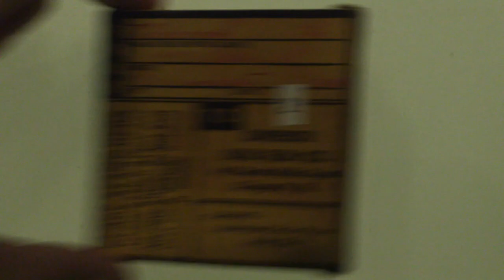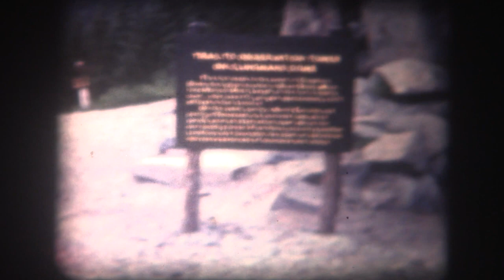BH 8mm Transfers - Reel 2 (flipped)